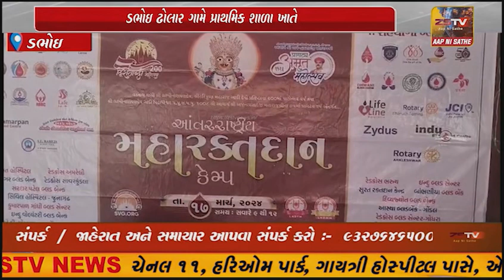ડભોઇ ઢોલાર ગામે પ્રાથમિક શાળા ખાતે આંતર રાષ્ટ્રીય મહા રક્તદાન કેમ્પ પૈકી એક શિબિર યોજાયો સ્વામી...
ડભોઇ ઢોલાર ગામે પ્રાથમિક શાળા ખાતે આંતર રાષ્ટ્રીય મહા રક્તદાન કેમ્પ પૈકી એક શિબિર યોજાયો સ્વામી નારાયણ સંપ્રદાય દ્વારા 115 સ્થળોએ આંતરરાષ્ટ્રીય મહા રક્તદાન શિબિર શ્રી લક્ષ્મીનારાયણ દેવ ગાડીના પ.પૂ.ધર્મ ધુરંધર શ્રી 1008 આચાર્ય શ્રી અજેન્દ્રપ્રસાદ જીનાં 75માં પ્રાગટ્ય દિન અને વડતાલ મંદિર દ્વિ સતપદી મહોત્સવ નિમિત્તે આયોજન કરવામાં આવ્યું આં પ્રસંગે 200 ઉપરાંત યુનિટ રક્ત ઇન્દુ બ્લડ બેંક નાં સાહિયોગ થી એકત્ર કરવામાં આવ્યું ધારાસભ્ય શૈલેષભાઈ મહેતા પણ આં પ્રસંગે ઉપસ્થિત રહ્યા હતા.